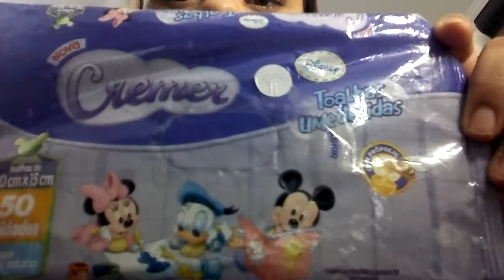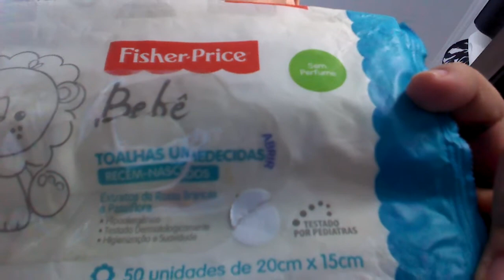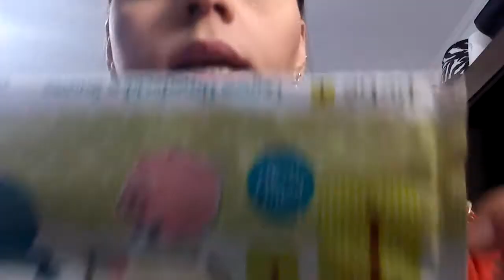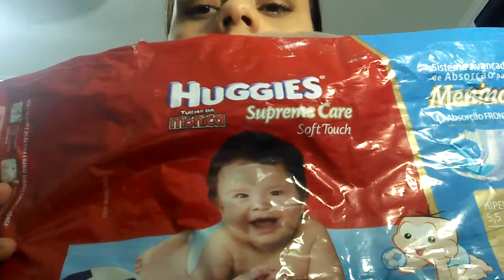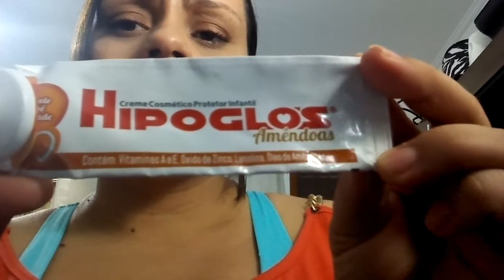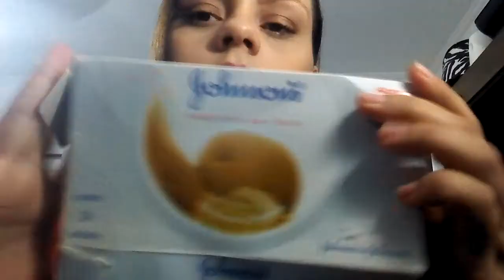Acabados de julho